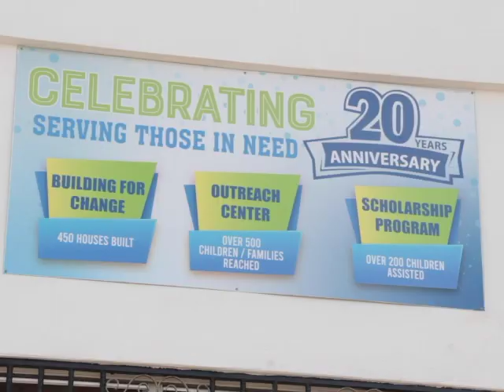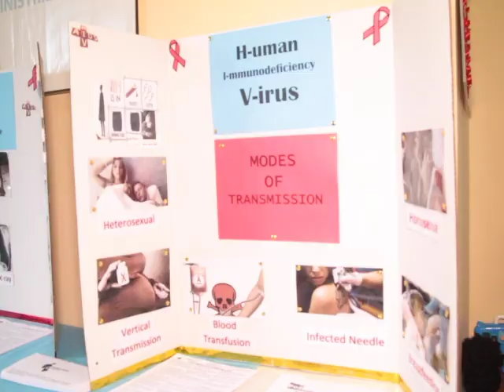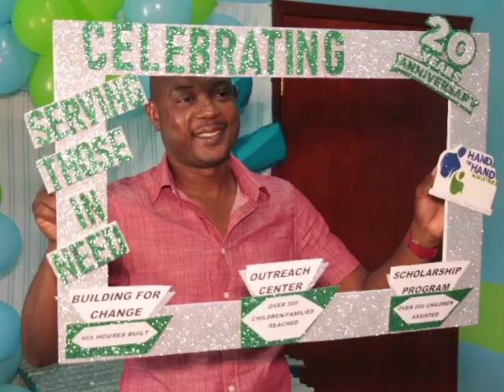Hand in Hand Ministries Celebrates the Big Twenty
Today, Hand in Hand Ministries celebrated its twentieth anniversary by hosting an open house at its headquarters in Belize City.  Director of Operations Abel Vargas and members of staff at the organization were on hand to give visitors a guided tour of the facility that has done a lot to assist needy families across the country.  It’s a momentous occasion considering the fact that many philanthropic organizations do not live past ten years.  News Five’s Isani Cayetano visited Hand in Hand Ministries earlier and has the following story.